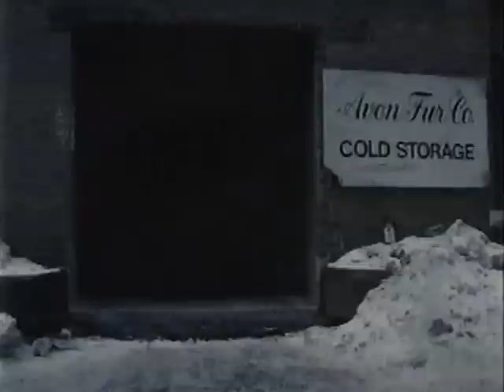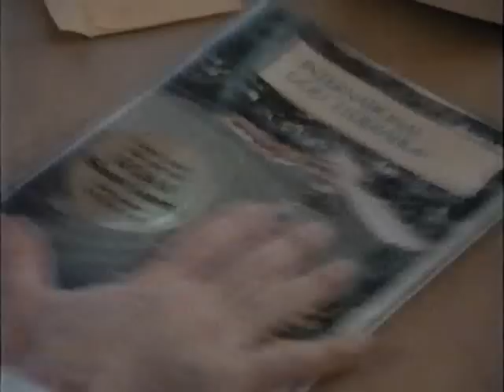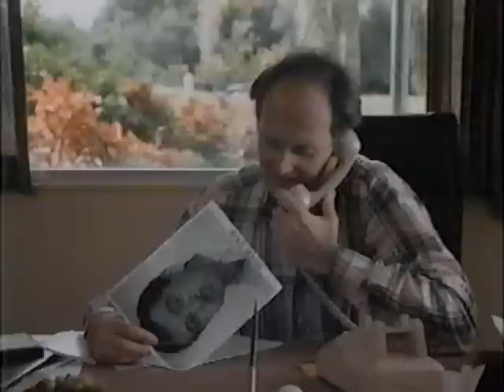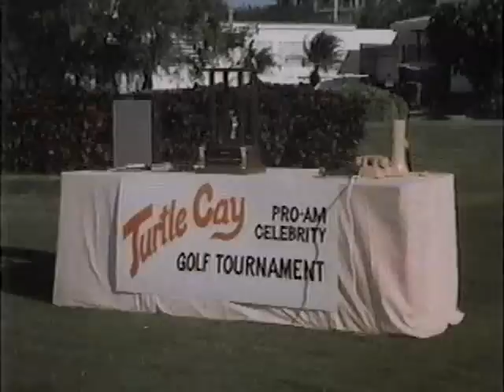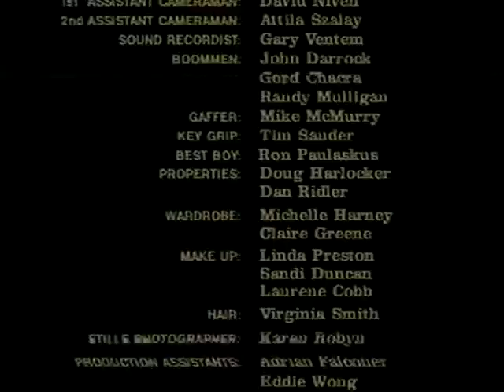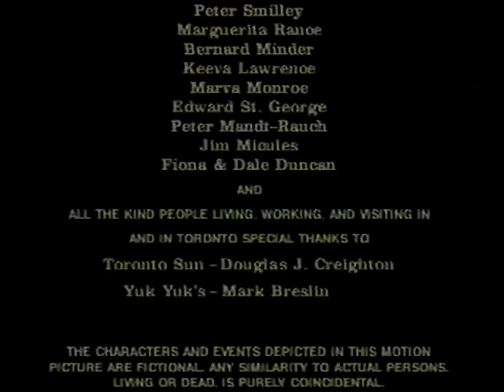Goofballs 1987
Another entry in the Canadian "Balls" comedy era, this time set in a golf resort.